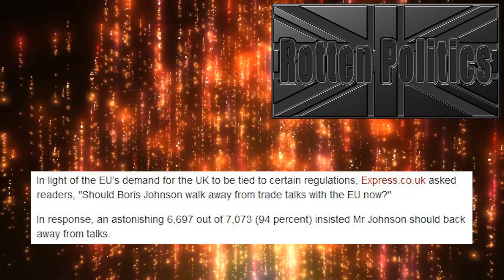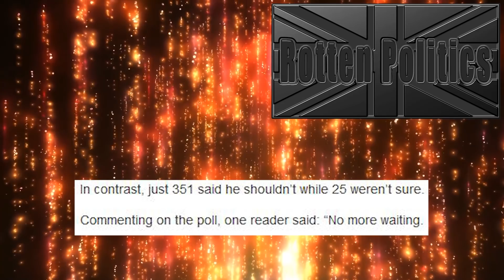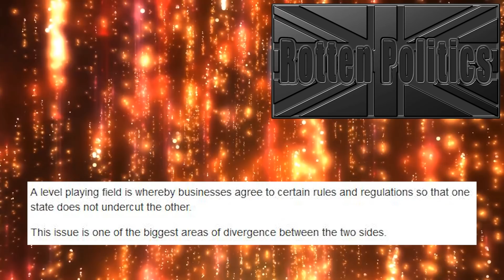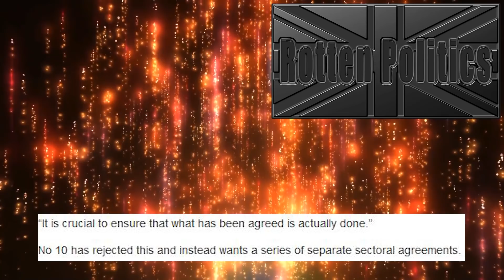WALK AWAY NOW Boris told in landslide poll!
In this video we look at a new poll in the express of over 7000 people with a resounding answer in regards to leaving now 94% said yes,hopefully this will push boris to go for the wto,im not sure if it will due to him not preparing for wto but it piles on the preasure to do what was voted for

Find me in We Got A Problems Discord Server Come chat on there